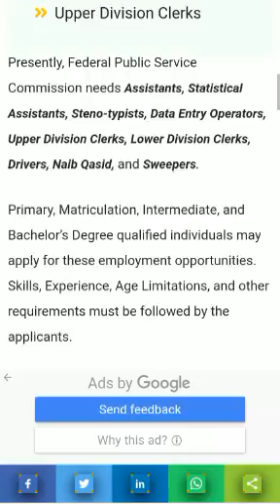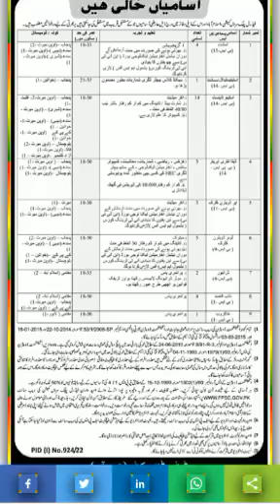FPSC Latest Jobs at Head office 2022/@multan_news @latestjobsinpakistan7062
Posted date: August 16, 2022

The Federal Public Service Commission has announced a recruitment notification to hire staff for its Head Office in Islamabad and Regional Offices across Pakistan. The notification is titled (FPSC Jobs at Head Office Islamabad and Regional Offices).

These FPSC New Departmental vacancies are opening for both genders (Males/Females). The FPSC hires online applications from young, energetic, intelligent, and qualified applicants who are residents of Punjab, Sindh, Khyber Pakhtunkhwa, AJK, and Balochistan.

All the quotas such as Provincial Quotas, Merit Quotas, Female Quotas, and Minorities Quotas are also observed as per rules and regulations of the Federal Government.

Federal Public Service Commission - FPSC Jobs Latest
Posted on : 16th August 2022
Location : AJK, Pakistan
Education : Bachelor, Intermediate, Matric, Primary
Last Date : August 30, 2022
Vacancies : 37
Company : Federal Public Service Commission - FPSC
Address : Deputy Director HR, Federal Public Service Commission FPSC, Aga Khan Road, F-5/1, Islamabad.

Vacant Positions:
Assistants
Data Entry Operators
Drivers
Lower Division Clerks
Naib Qasid
Statistical Assistants
Steno Typists
Sweepers
Upper Division Clerks
Presently, Federal Public Service Commission needs Assistants, Statistical Assistants, Steno-typists, Data Entry Operators, Upper Division Clerks, Lower Division Clerks, Drivers, Naib Qasid, and Sweepers.

Primary, Matriculation, Intermediate, and Bachelor’s Degree qualified individuals may apply for these employment opportunities. Skills, Experience, Age Limitations, and other requirements must be followed by the applicants.

Before the submission of applications, applicants are requested to review the complete detail from the vacancy notification or the FPSC

Related Links:
New Federal Government Jobs for Pakistanis by FPSC
FPSC Inspector Jobs for Pakistanis at Anti Narcotics Forces ANF
FPSC Lecturers Jobs 2022
How to Send Online Applications:
Online Application Forms and procedures are available on the FPSC website

Candidates may review the procedure and submit applications online by following it.